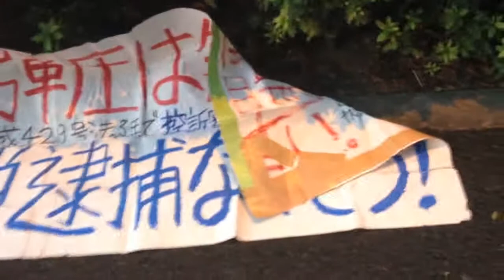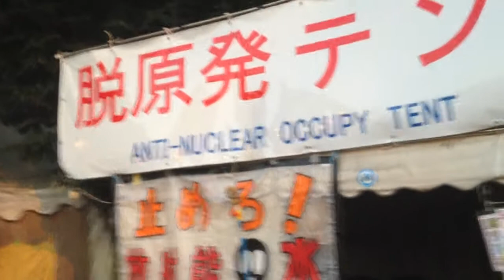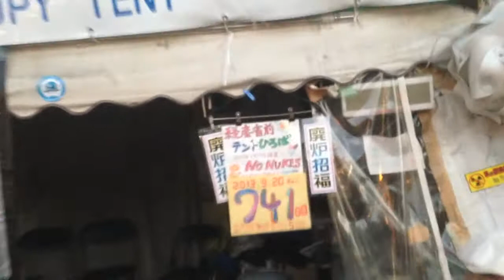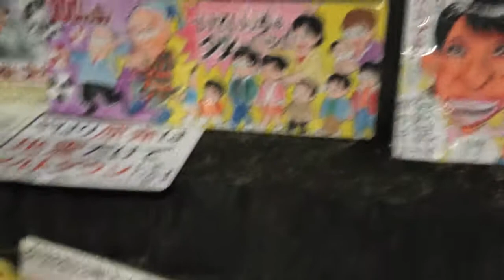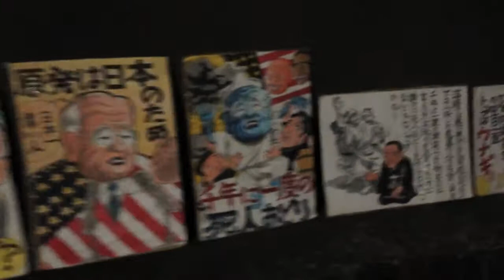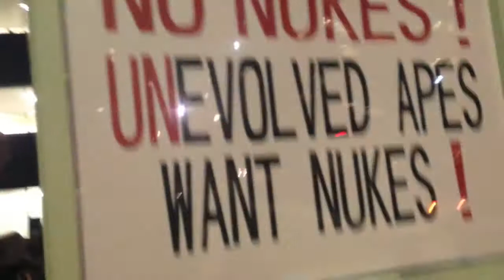Tokyo Anti Nuclear Protesters Not Backing Down Despite Limitations | September 20 2013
As Tokyo police contuine to limit access and the right to protest in Tokyo, Anti-Nuclear protesters still come out in full force and protest. Occupy Tokyo Base Camp also still standing despite constant attempts by J-gov to shut them down. This footage is from Sept. 20, 2013.